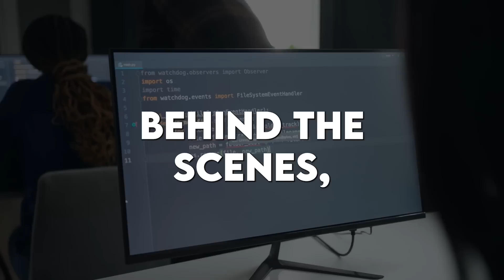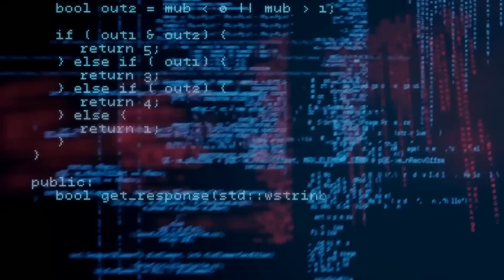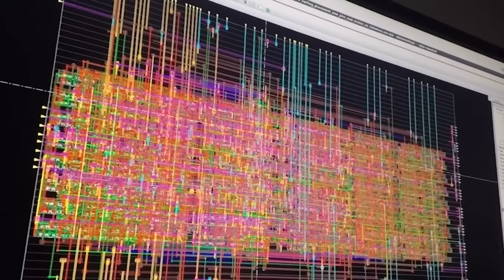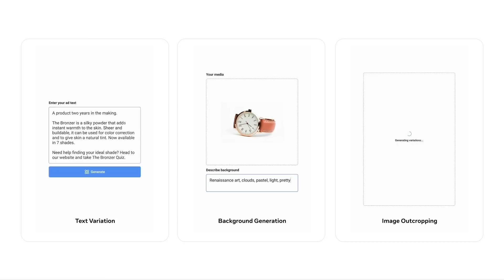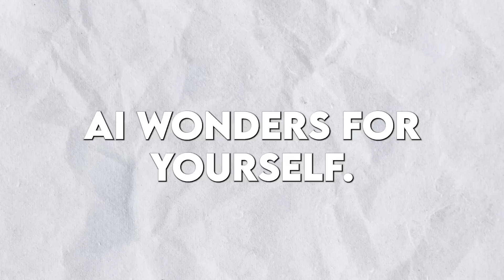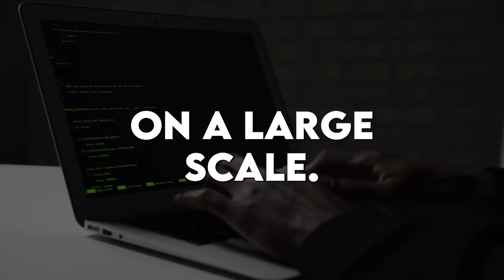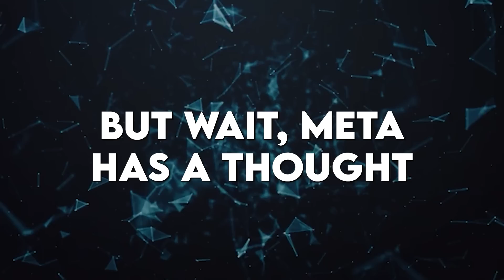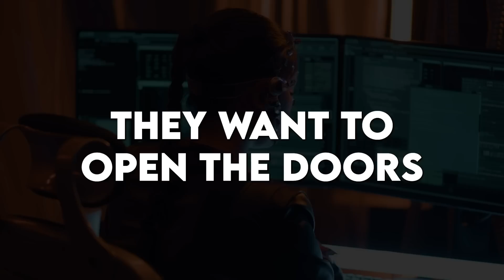META has unleashed NEW AI Features that has taken the industry by STORM (ANNOUNCED NOW)! AI SANDBOX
In this exciting video, you'll get a glimpse of the future with Meta's introduction of AI technology! As one of the world's leading tech companies, Meta has developed groundbreaking AI that has the power to revolutionize the way we interact with technology.

Join us as we explore the incredible capabilities of Meta's AI, from advanced natural language processing to machine learning and predictive analytics. We'll demonstrate how this cutting-edge technology can be used to improve everything from healthcare and education to entertainment and gaming. This video will cover Meta's new AI chips, AI Sandbox, MetaMate and much more.

Whether you're a tech enthusiast or just curious about the latest advancements, this video is a must-watch. You won't want to miss this exclusive look at the future of AI with Meta!

So sit back, relax, and get ready for an exciting journey into the world of AI with Meta. The future is here, and it's more exciting than ever!